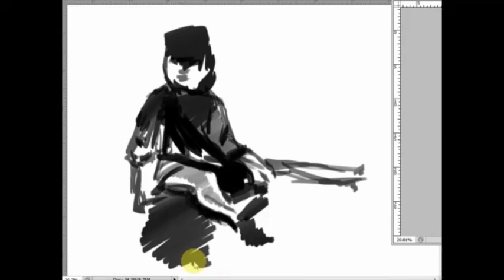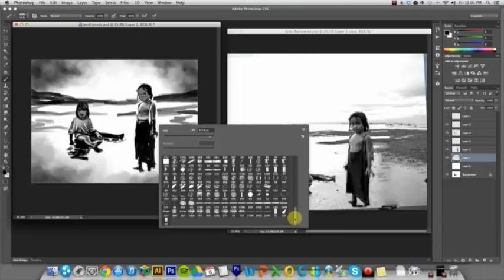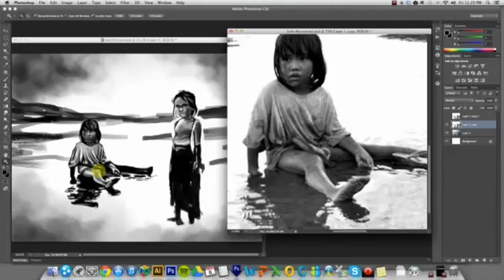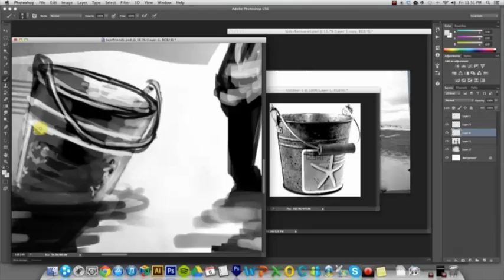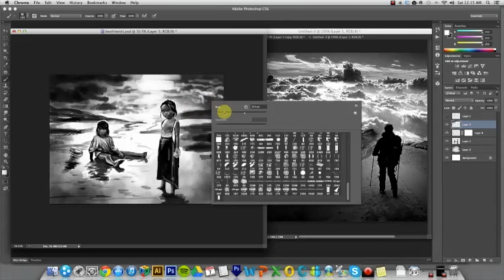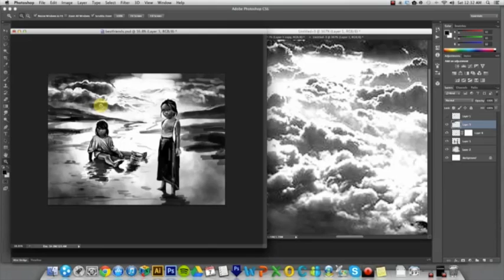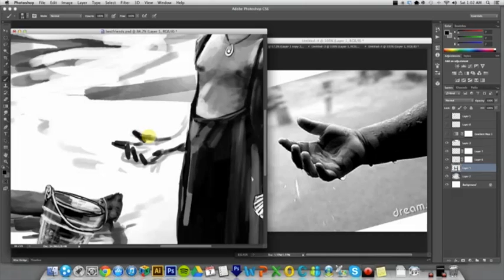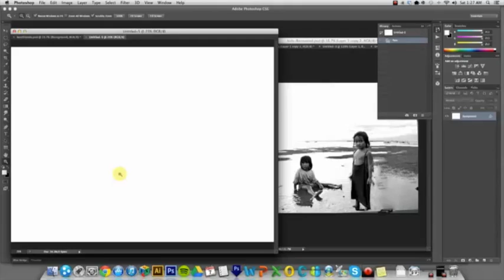Hillsong United - Oceans (Where Feet May Fail) - Time lapse painting - Shell Friends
"Shell Friends" is a piece I did of children in the Philippines. Wives and children of fisherman spend hours digging in the black thick mud near the water for shells (aka clams). They sell these shells as a source of income as well as food for their families. These two little girls were playing in the water alongside their mother who was busy digging for shells.

Karolyne Rehner's experience: "Spending time living with different communities and observing human rights violations in the Philippines taught me the meaning of hope. The oppression and suffering that has burdened this country is overwhelming but I have never met such resilient people in my life. In Romans 12 it says "rejoice in hope" and I believe the Filipino people do just that. They find reasons to laugh and be grateful when situations are desperate. I'm thankful that I can find hope in the midst of suffering because I serve a God who loves justice. "